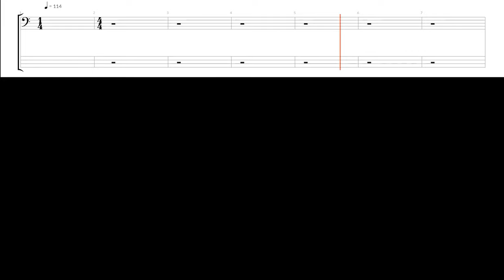Sympathy for the Devil (Bass Cover with Tab & Notation): The Rolling Stones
Finally got around to doing a proper play along to this classic. Damn, those Rolling Stones guitarists could play some bass! Keith Richards on this one in case you didn't know. You can get all of my past & future tabs (currently 175 & counting) for just $24.95